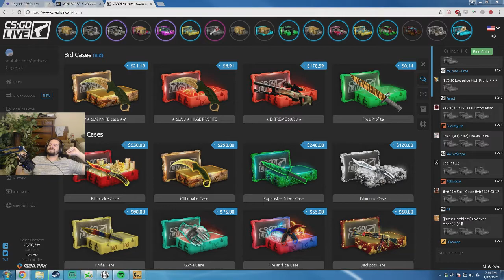Dazed gives advice to a 23 year old